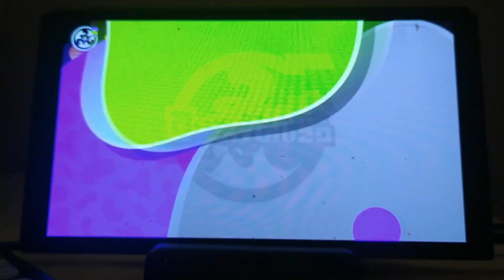Splatoon 3 Big Run Results (Eeltail Alley)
Splatoon 3 Big Run results.

Is my score enough to get the Gold Trophy?

Let us find out!